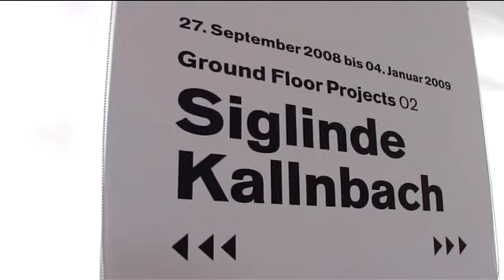Siglinde Kallnbach's Exhibition at Ludwig Forum for International Art Aachen/Germany 208/09, part 1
Siglinde Kallnbach's Solo Exhibition at Ludwig Forum for International Art Aachen/Germany 208/09:
exhibited works, part 1